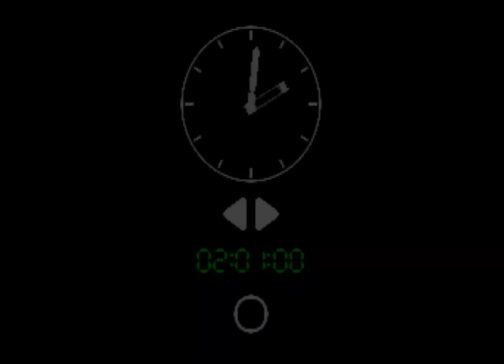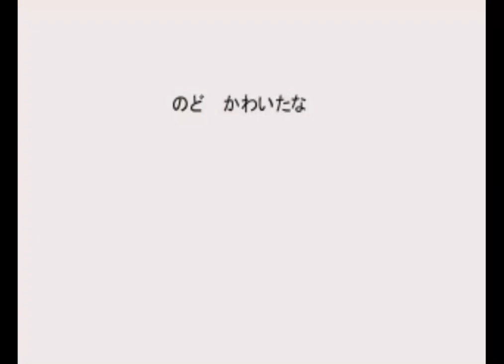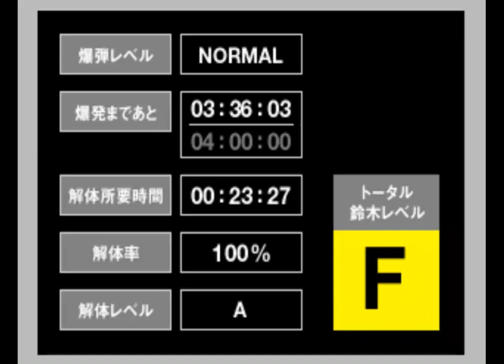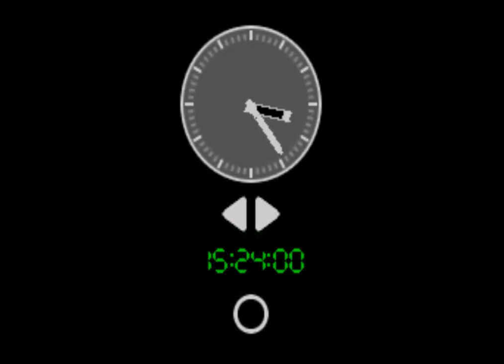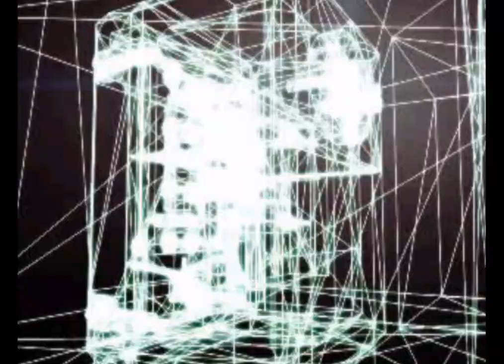若い頃のあの人が出演！PS『鈴木爆発』アイスコーヒー・カワイリカの爆弾を解体【マルカツ!レトロゲーム】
芸能人のYOUとシェリーの若い頃の姿に注目♪　アイドル爆弾役のシェリーがカワイイです。※2000/エニックス/PS

00:00:00　オープニング
00:01:01　■AM10：12
00:02:22　アイスコーヒー爆発
00:02:48　解体作業
00:04:22　■PM03:24～YOUとシェリー
00:07:21　カワイリカ爆発
00:07:39　解体作業
続く